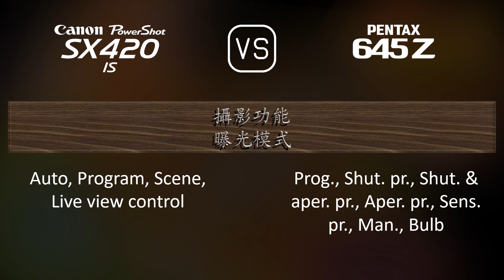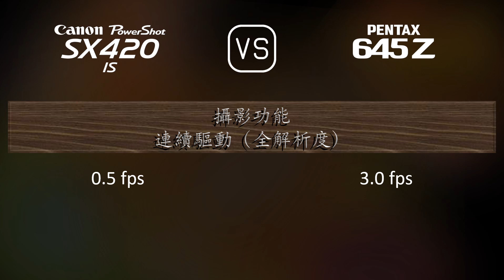Canon PowerShot SX420 IS 與 Pentax 645Z 的規格比較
本片是 Canon PowerShot SX420 IS 與 Pentax 645Z 的功能概述和規格比較 (comparison of specifications)，希望對您有所啟發。感謝您的支持。

00:25 推出
00:33 機身
00:40 影像感測器
01:01 影像
01:16 光學與對焦
01:58 屏幕
02:16 取景器
02:27 攝影功能
03:20 錄像功能
03:35 儲存
03:38 連接性
04:03 物理特性
04:21 雜項